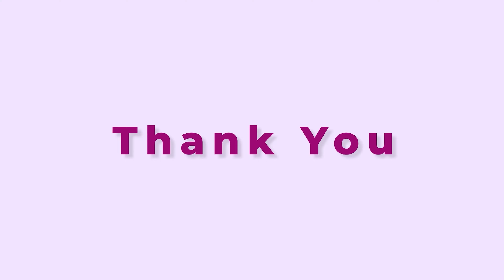🌸"Navigating the Path to Parenthood with Endometriosis: A Journey of Hope and Resilience🌸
🌸 Fertility Potential:

Despite endometriosis, many women retain their fertility potential. The condition doesn't necessarily equate to infertility for everyone.
With proper management and timely interventions, women with endometriosis can conceive naturally.
🤰 Successful Conceptions:

Numerous cases exist where women with endometriosis have successfully conceived without assisted reproductive technologies.
Each woman's journey is unique, and it's essential to acknowledge that natural pregnancies are achievable despite the presence of endometriosis.
✨ Medical Advancements:

Advances in medical science have led to better understanding and management of endometriosis-related infertility.
With tailored treatment plans, addressing both the endometriosis and any associated fertility issues, natural conception becomes a realistic possibility.
💖 Hope and Optimism:

Maintaining a positive outlook and staying hopeful is crucial for women with endometriosis who desire pregnancy.
By working closely with healthcare providers and adopting healthy lifestyle practices, the path to natural pregnancy can be navigated with optimism and resilience.

🌟 Breaking Stereotypes:

It's important to challenge stereotypes and misconceptions surrounding endometriosis and fertility.
By sharing success stories and advocating for awareness, we can inspire hope and dispel myths, empowering women with endometriosis to pursue their dreams of natural pregnancy.

🕒 Appointments After Prior Registration Only*

📍 Science City:
Balaji Horizon Women’s Hospital,
Satyamev Eminence, Beside Saptak Bungalows & AUDA Water Tank, Science City Road, Ahmedabad, Gujarat 380060

📍 Naranpura:
Balaji Women’s Clinic,
2nd Floor, Vrundavan Enclave, Near AEC, 132 Feet Ring Road, Naranpura, Ahmedabad, Gujarat 380013

👨‍⚕️ Dr. Priyadatt Patel
👩‍⚕️ Dr. Shreya Iyengar Patel

Let's illuminate the path to women's wellness! EndometriosisAwareness BalajiHorizon EmpowerHer 🌺